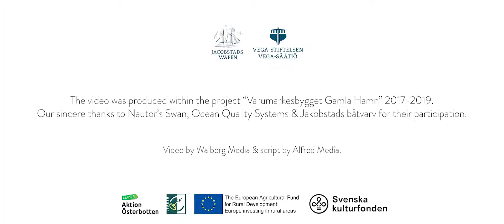Pietarsaaresta maailmaan - Från Jakobstad ut i världen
Laivanrakennusta Pietarsaaressa ja Vanhassa satamassa - Båtbygge i Jakobstad och Gamla hamn